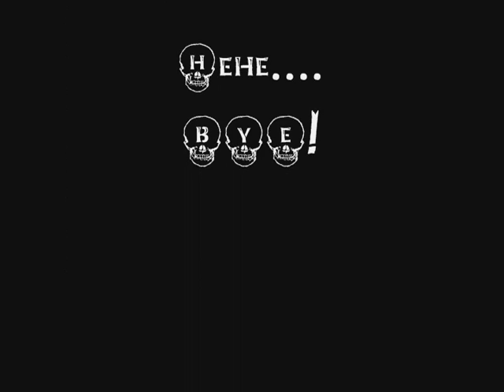Jak and Daxter: This is Halloween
Song: "This is Halloween" from "The Nightmare Before Christmas"

JAK SCENES

We will NOT RESPOND to messages or comments anymore asking where we get Jak scenes. Instead, I'll give the links here:
(I also use a YouTube Downloader to get other Jak clips)

-Margaret